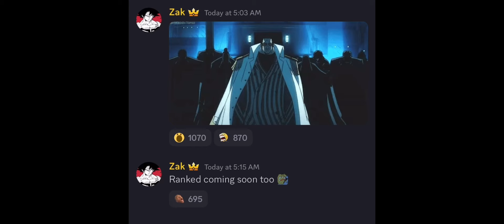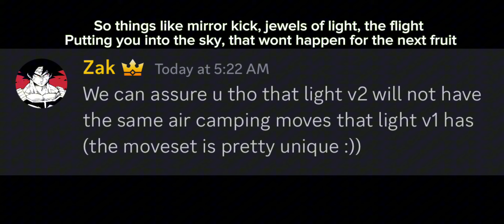Awakened Light V2 + Ranked Mode Coming Next Update to Fruit Battlegrounds?!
I have big hopes this fruit is gonna be sick guys, trust 🙏 they are cooking HARFFDD

Clips and animations used (not in order) please watch them!